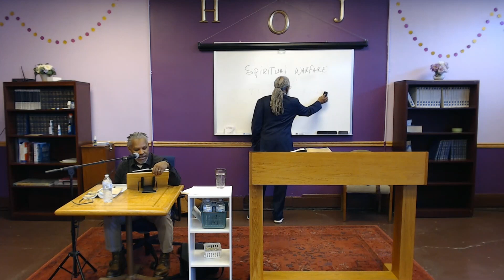Spiritual Warfare - Bro Frank 1/14/23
Spiritual Warfare - Bro Frank